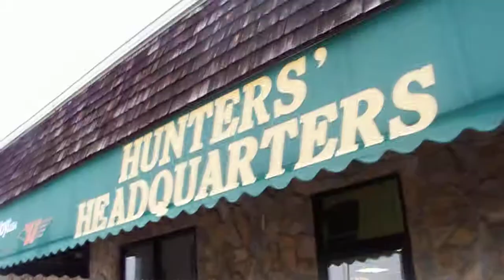Dad and I at Hunter's Headquarters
Dad and I looking around at Hunter's Headquarters